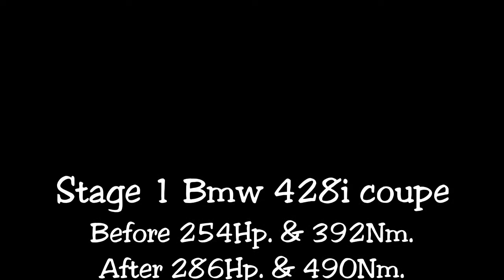Chiptuning stage 1 Bmw 428i coupe on dyno @ auto-chippen.nl Tilburg